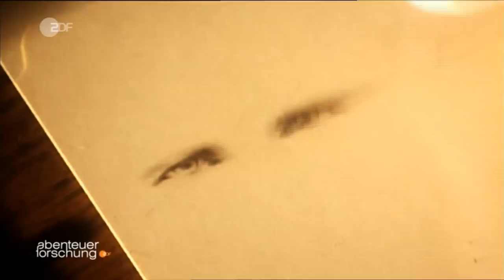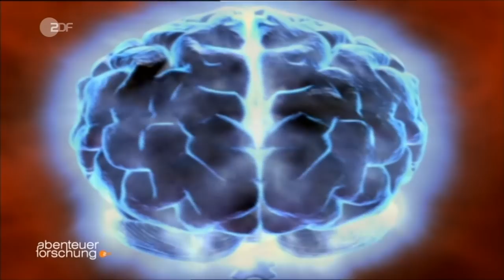Abenteuer Forschung - Spurlos: Gibt es das perfekte Verbrechen? (1/3) in HD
Die Ermittler setzen heute modernste Methoden ein, überführen Straftäter noch nach Jahrzehnten, während die Täter immer findiger werden, wenn es darum geht, verräterische Spuren zu vermeiden. Kann es das "perfekte Verbrechen" auch heute noch geben?